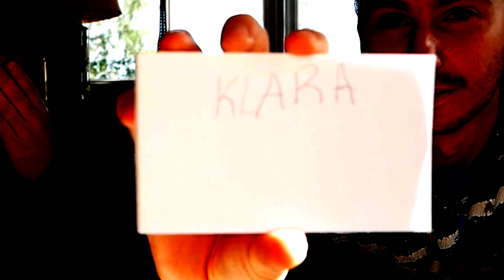ÅRETS MAGI TRICK MED JULIEN MAGIC!!!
Magi med Julien Magic!